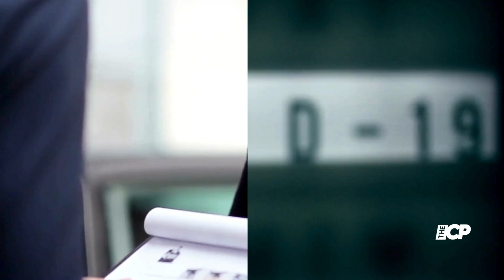Riley Keough DEFENDS mom Lisa Marie Presley’s difficult decision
Riley Keough is defending her late mother, Lisa Marie Presley, following revelations in Presley's memoir about keeping her son's body on dry ice after his tragic death. Benjamin, who died by suicide in 2020, was reportedly kept in the home's casitas bedroom for two months.
Hit play for full details!